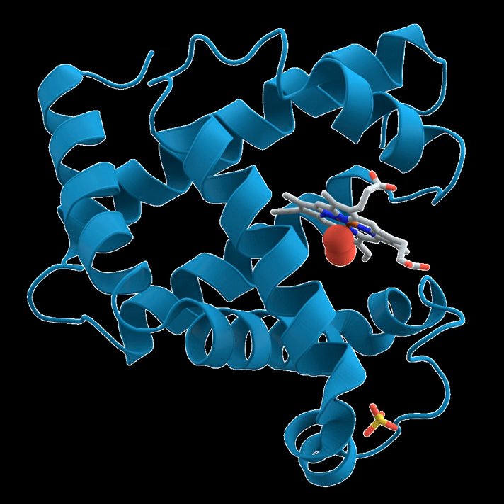Bioinformatics | Wikipedia audio article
00:01:17 1 Introduction
00:02:29 1.1 History
00:03:00 1.1.1 Sequences
00:03:51 1.2 Goals
00:06:34 1.3 Relation to other fields
00:07:51 2 Sequence analysis
00:09:09 2.1 DNA sequencing
00:09:36 2.2 Sequence assembly
00:10:56 2.3 Genome annotation
00:12:51 2.4 Computational evolutionary biology
00:14:05 2.5 Comparative genomics
00:15:35 2.6 Pan genomics
00:16:26 2.7 Genetics of disease
00:17:19 2.8 Analysis of mutations in cancer
00:19:41 3 Gene and protein expression
00:19:51 3.1 Analysis of gene expression
00:21:04 3.2 Analysis of protein expression
00:21:59 3.3 Analysis of regulation
00:23:46 4 Analysis of cellular organization
00:24:23 4.1 Microscopy and image analysis
00:24:45 4.2 Protein localization
00:25:28 4.3 Nuclear organization of chromatin
00:26:09 5 Structural bioinformatics
00:28:41 6 Network and systems biology
00:29:46 6.1 Molecular interaction networks
00:30:46 7 Others
00:30:55 7.1 Literature analysis
00:31:45 7.2 High-throughput image analysis
00:33:13 7.3 High-throughput single cell data analysis
00:33:41 7.4 Biodiversity informatics
00:34:11 7.5 Ontologies and data integration
00:34:55 8 Databases
00:36:27 9 Software and tools
00:36:50 9.1 Open-source bioinformatics software
00:38:25 9.2 Web services in bioinformatics
00:39:32 9.3 Bioinformatics workflow management systems
00:40:33 9.4 BioCompute and BioCompute Objects
00:42:18 10 Education platforms
00:43:45 11 Conferences

- Socrates

SUMMARY
Bioinformatics  (listen) is an interdisciplinary field that develops methods and software tools for understanding biological data. As an interdisciplinary field of science, bioinformatics combines biology, computer science, information engineering, mathematics and statistics to analyze and interpret biological data. Bioinformatics has been used for in silico analyses of biological queries using mathematical and statistical techniques.
Bioinformatics is both an umbrella term for the body of biological studies that use computer programming as part of their methodology, as well as a reference to specific analysis "pipelines" that are repeatedly used, particularly in the field of genomics. Common uses of bioinformatics include the identification of candidates genes and single nucleotide polymorphisms (SNPs). Often, such identification is made with the aim of better understanding the genetic basis of disease, unique adaptations, desirable properties (esp. in agricultural species), or differences between populations. In a less formal way, bioinformatics also tries to understand the organisational principles within nucleic acid and protein sequences, called proteomics.